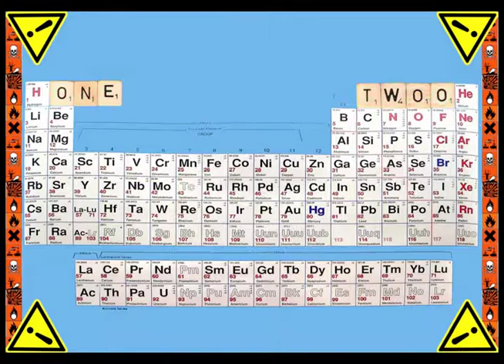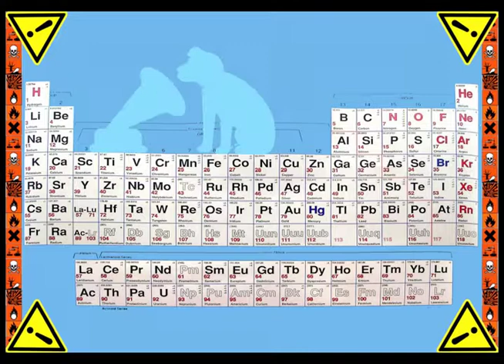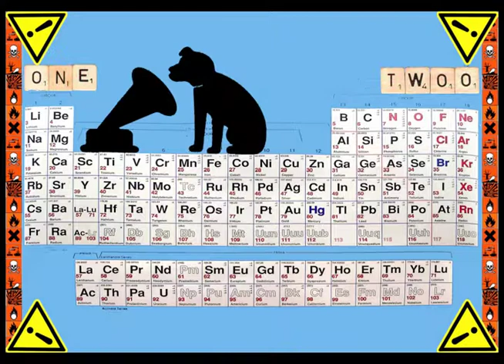FIESTA TOXICANA ONE TWOO #02 HOLD YOUR HORSES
WARNING! HEALTH HAZARD! THIS VIDEO MAY CONTAIN STROBOSCOPICAL LIGHT EFFECTS (SUSTAINED HEAVY FLASHING  A.O.) AN CAN CAUSE NEUROLOGICAL DAMAGE TO THE HUMAN BEING.
NEITHER VIKTOR NOR EDGAR WERE HARMED IN THE PROCESS OF PRODUCING THIS CINEMATOGRAPHICAL ANOMALY.  MONITORED BY THE ROYAL DUTCH DIERENBESCHERMING.